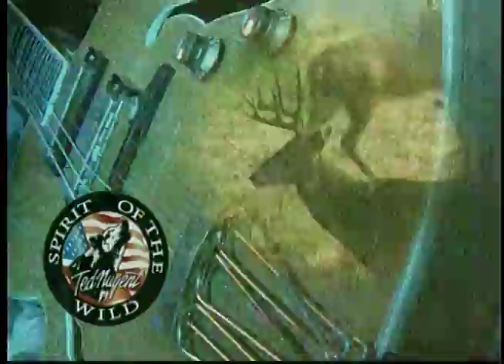Spirit of the Wild with Ted Nugent